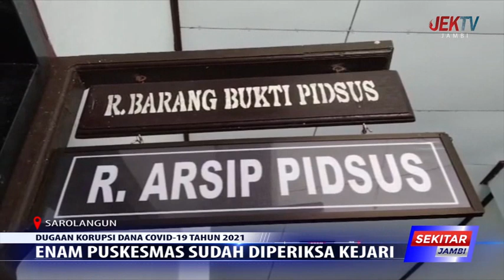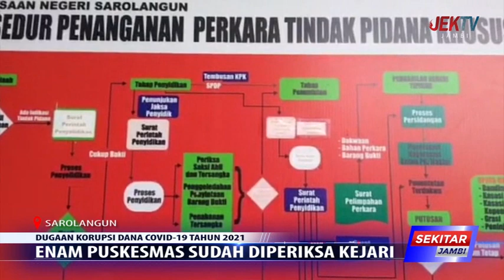ENAM PUSKESMAS SUDAH DIPERIKSA KEJARI